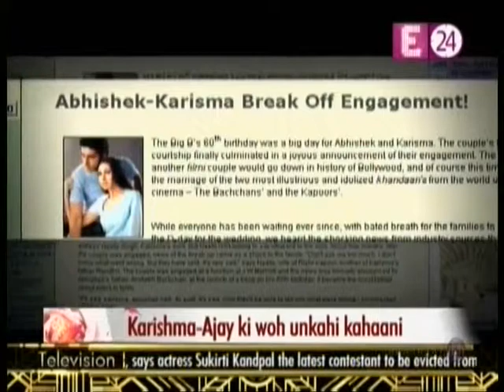Ajay devagan Love Story's